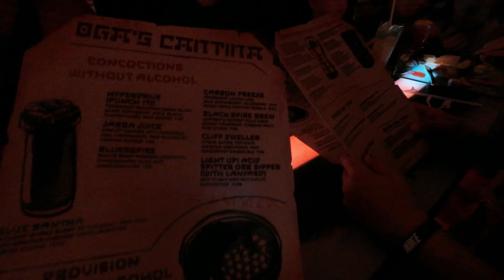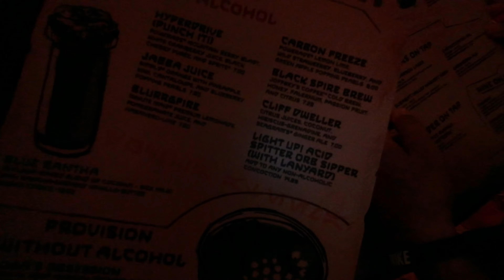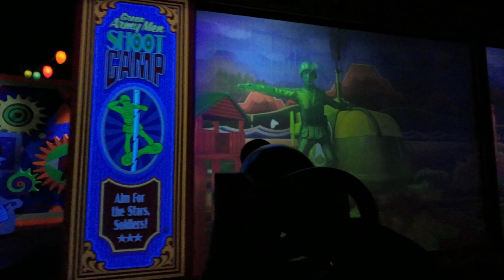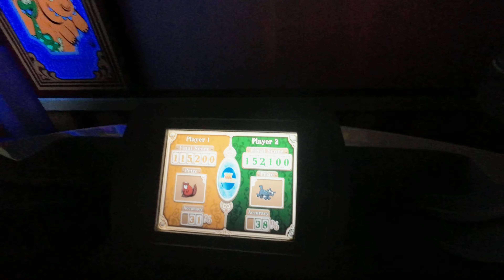Just Another Day in the Life - Hollywood Studios (Friends Edition) Part 1